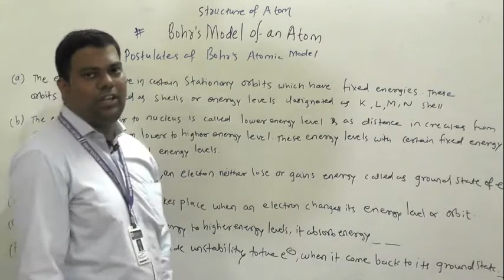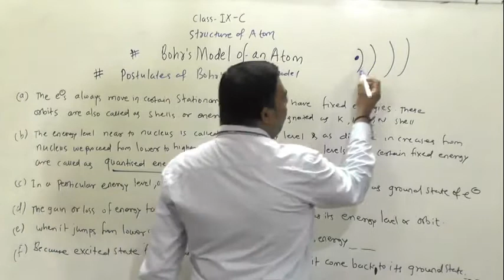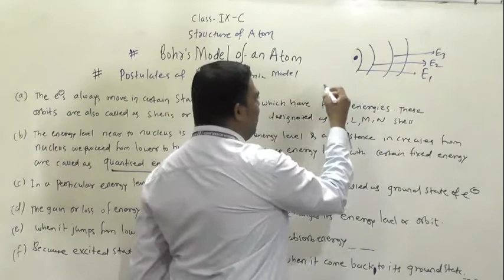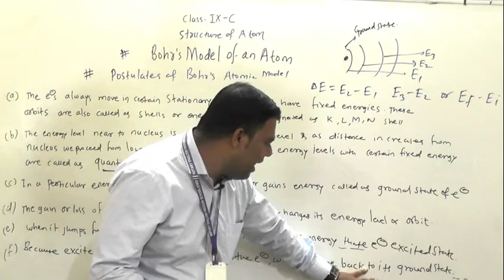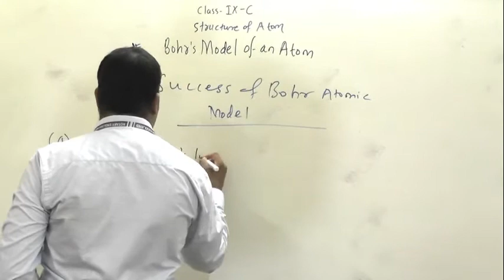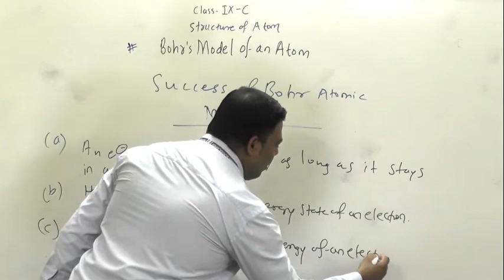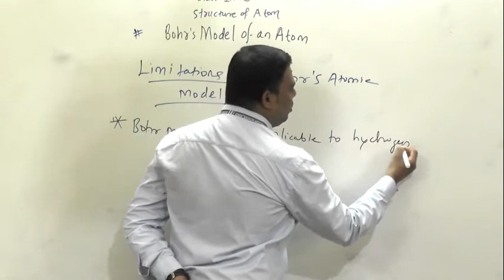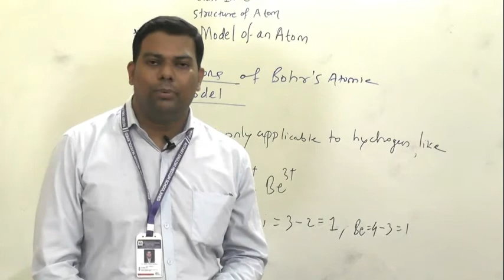Structure of atom 4 IX C CHEMISTRY